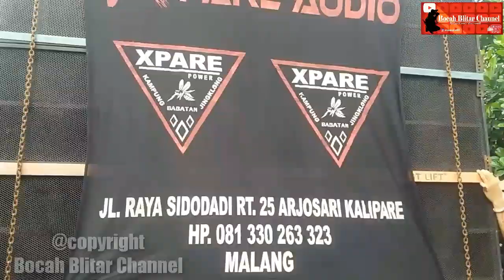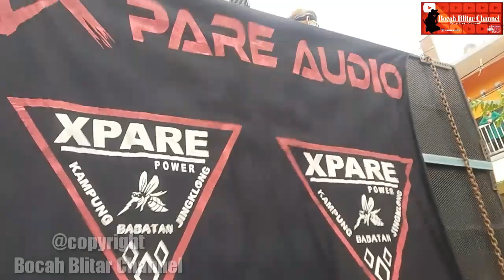XPARE Audio - Pawai Ogoh Ogoh Wlingi